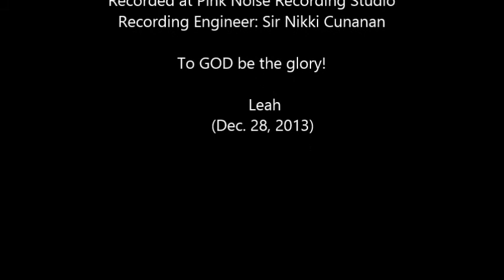Bakit Ba Ganyan? (cover version)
My cover version. This song was originally recorded by Ms. Dina Bonnevie, another cover version which is also popular was recorded by Ms. Melissa Gibbs. Hope you enjoy listening.